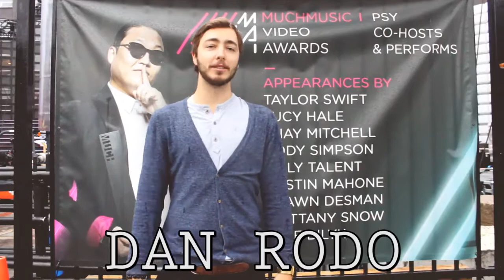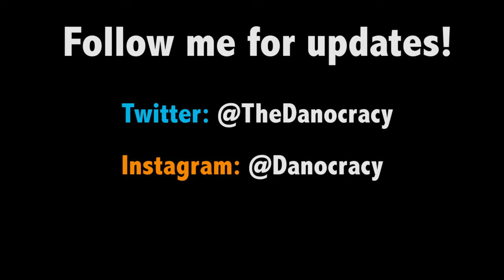MuchMusic Building Tour!